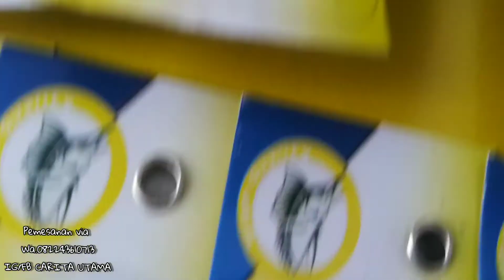Unboxing spinner bait murah terjangkau_umpan tiruan cantik_umpan pancing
tonton terus video video terbaru di channel ini.

LIKE'y 👍👍👍 jangan ketinggalan ya. ?

follow juga instagram ; @carita_utama.  // klik link di bawah 👇👇👇

creator Editing; Inshot